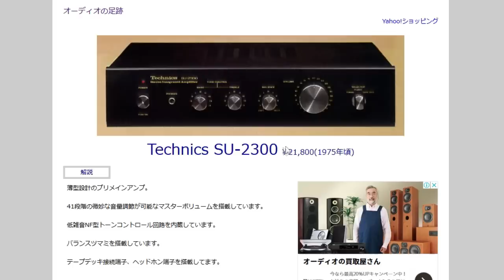【修理】約50年前!!音出ないアンプ Technics SU-2300修理方法【ジャンク】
HARD OFF(ハードオフ)でジャンクで1620円で購入した約50年前のプリメインアンプ『Technics SU-2300』片側の音が出ない故障の修理を行います。ラジオライフ×コラボ企画